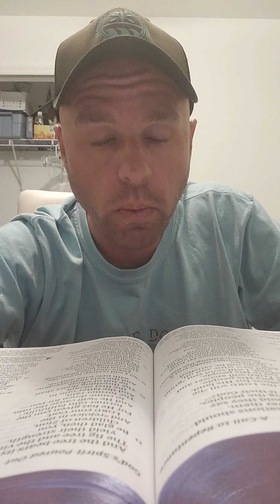Revival Is Possible